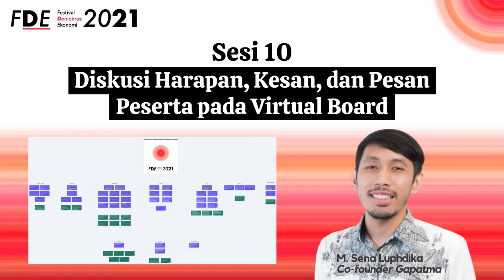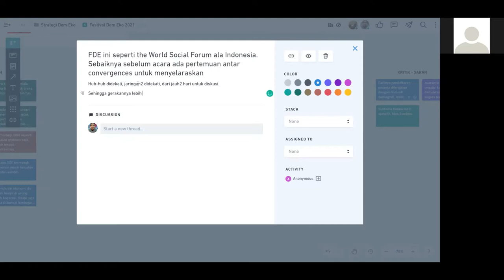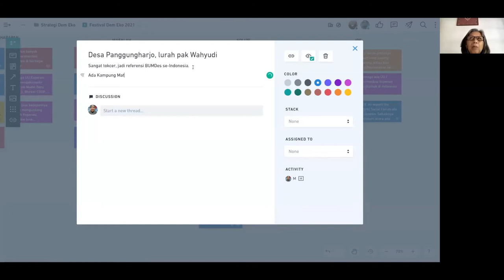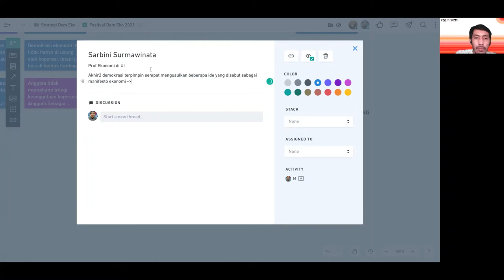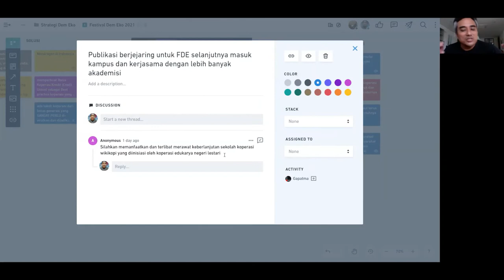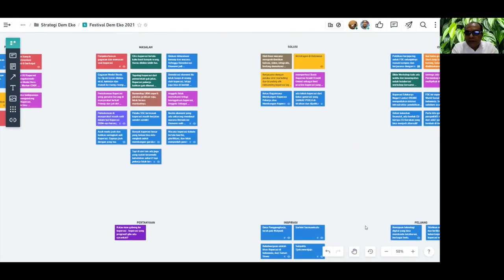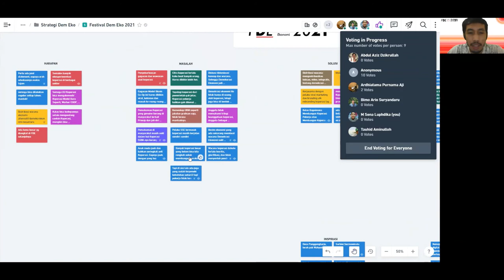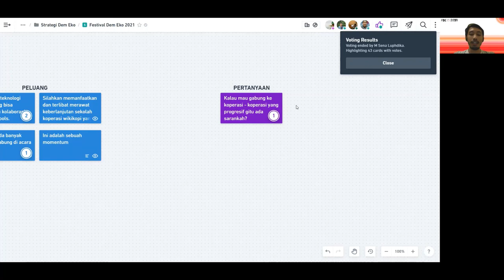Sesi 10 - Diskusi Harapan, Kesan, dan Pesan Peserta | FESTIVAL DEMOKRASI EKONOMI 2021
Pada Sesi 10 kita melakukan hal yang sedikit berbeda :)
Selama berjalannya acara, para peserta akan memiliki akses kepada sebuah Virtual Board milik bersama.
Virtual Board tersebut akan diisi dengan harapan, kesan, pesan, ide, dan berbagai pemikiran dari para peserta selama mengikuti keseluruhan sesi Festival Demokrasi Ekonomi 2021.
Harapan panitia adalah kita bisa menyusun langkah bersama setelah FDE2021 untuk dapat Menyalakan Kembali Mimpi Demokrasi Ekonomi di Indonesia

Sesi ini akan dimoderatori oleh:
- M. Sena Luphdika (Co-founder Gapatma & Ketua Panitia FDE 2021)

festivaldemokrasiekonomi.id

334455 (Gapatma) - Demokrasi Ekonomi? adalah media kolektif berbentuk koperasi yang fokus pada tema Demokrasi Ekonomi dan Koperasi.